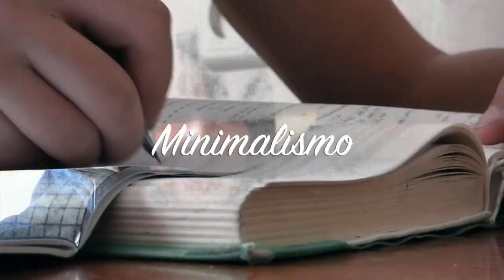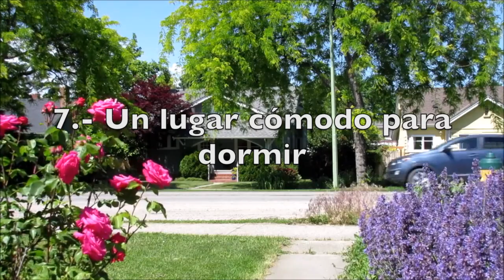🌀 10 secretos para VIVIR de VACACIONES todos los días sin salir de CASA 🔵 Minimalismo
¿Cómo reproducir el sentimiento de libertad todos los días?
¿Cómo sentirte feliz en el día a día?
¿Cómo elegir estar feliz donde estas?
En este video te muestro datos importantes para vivir simple sin complicaciones pero Muy divertidos.
Se trata de aprovechar cada rincón y cada momento.